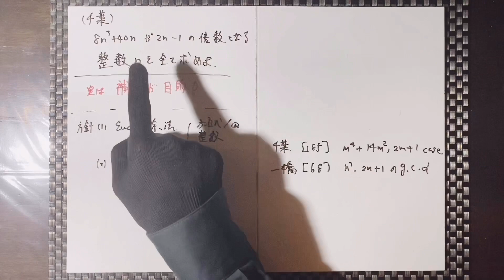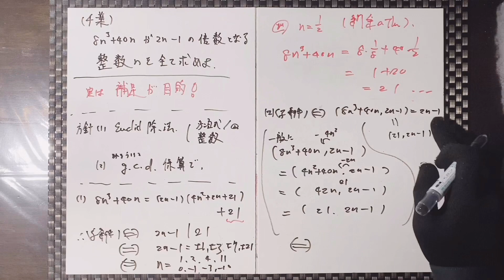[290] 千葉大 整数問題 多項式か整数か 最大公約数とユークリッド除法 合同式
Please also go to my twitter and instagram linked below.

As I explained in the previous videos linked below, I can almost ensure that the only one tool for relation of division is Euclidean algorithm.

殆ど上のリンクの類題で説明していますが、整数や多項式の整除についてはもうユークリッド以上に素朴で強力なものはございません。

テイラー展開 Taylor expansion.